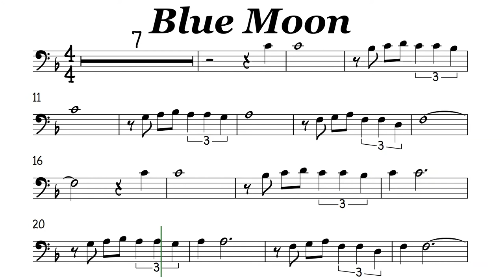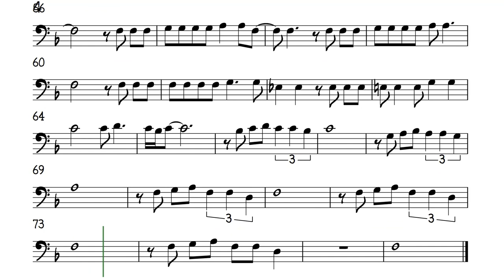Blue Moon Bossa Cello or Trombone Sheet Music Backing Track Play Along Partitura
Blue moon
You saw me standing alone
Without a dream in my heart
Without a love of my own
Blue moon
You knew just what I was there for
You heard me saying a prayer for
Someone I really could care for
And then they suddenly appeared before me
The only one my arms will ever hold
I heard somebody whisper, "Please, adore me"
And when I looked, the moon had turned to gold
Blue moon
Now I'm no longer alone
Blue moon
Blue moon
And I looked, the moon had turned to gold
Blue moon